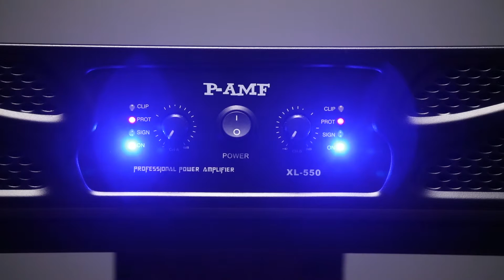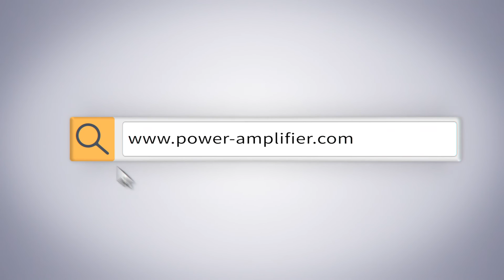Home Theater Amplifier, 2 Channel Power Amplifier for Conference Rooms & Restaurants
The XL-550 is ideal for home theaters, conference rooms and restaurants.
The circuit handles very high frequencies and is suitable for the sound of conference rooms and the music output of restaurants. And professional power amplifiers are relatively small in size and easy to carry and transport.

The XL series power amplifier features top-notch audio capacitors, smooth sound, dense, unparalleled singing texture, strong voice performance and very linear.